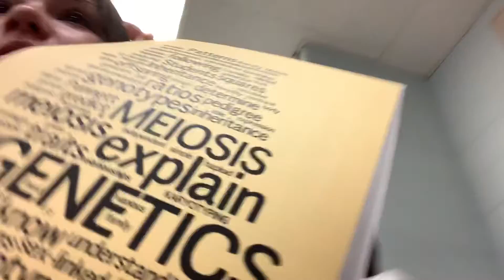FUN FRIDAYZZZ🤪|| sam black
hehehe hey there